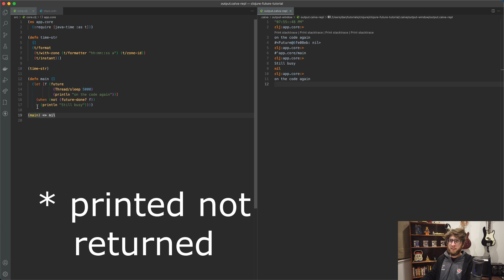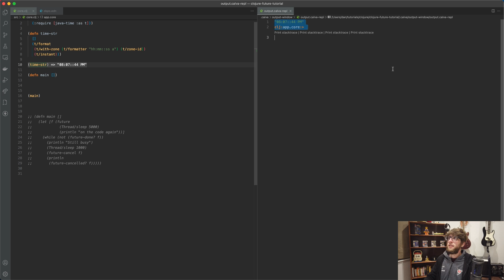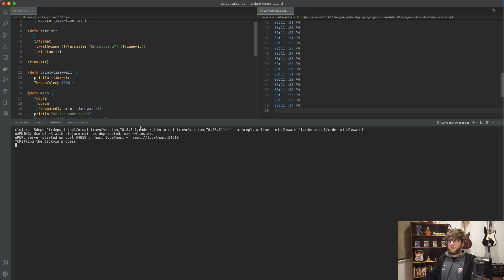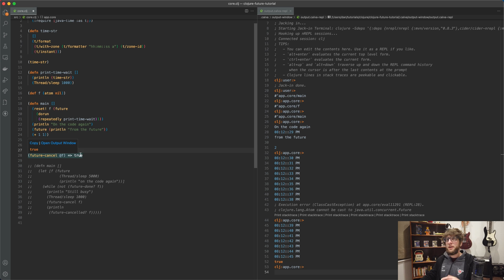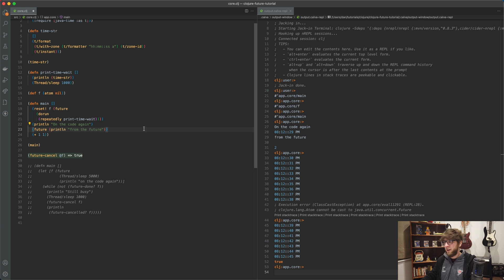Clojure multi-threading using future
Here's a short demo of how to use the future function in Clojure.

This tutorial also shows how to make a background process run while your program can continue on the main thread. I know right!?